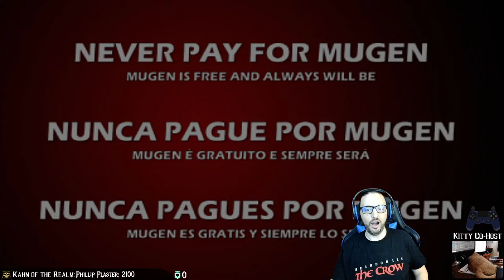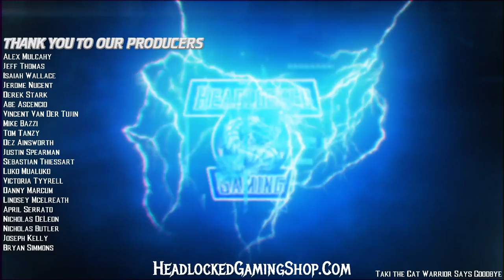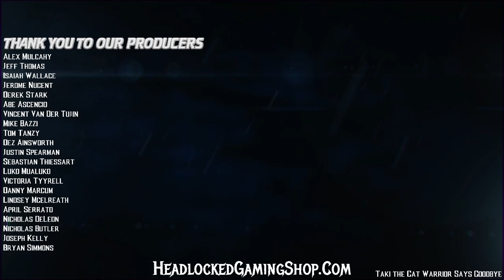Mortal Kombat TDT & MK Armageddon Online